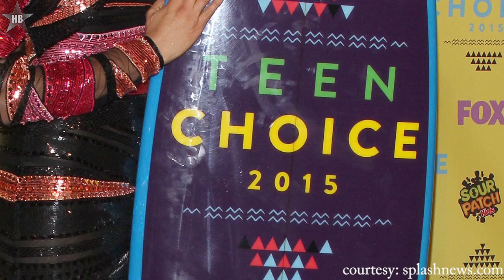Nina Dobrev Says An Emotional Goodbye To Elena Gilbert At Teen Choice Awards 2015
We can't handle all these emotions. Just when we thought we were finally ready to accept that Nina Dobrev left ‘The Vampire Diaries,’ she gave a touching tribute to her character, Elena Gilbert, at the 2015 Teen Choice Awards.